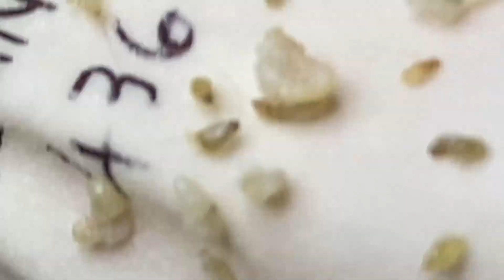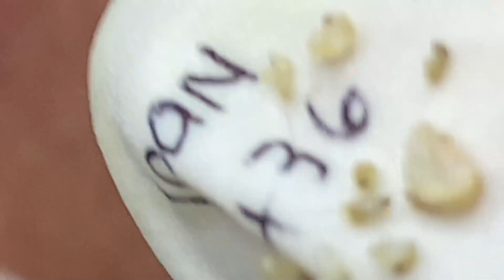𝘐 𝘢𝘭𝘸𝘢𝘺𝘴 𝘭𝘪𝘬𝘦 𝘵𝘰 𝘭𝘰𝘰𝘬 𝘰𝘯 𝘵𝘩𝘦 𝘰𝘱𝘵𝘪𝘮𝘪𝘴𝘵𝘪𝘤 𝘴𝘪𝘥𝘦 𝘰𝘧 𝘭𝘪𝘧𝘦 7018